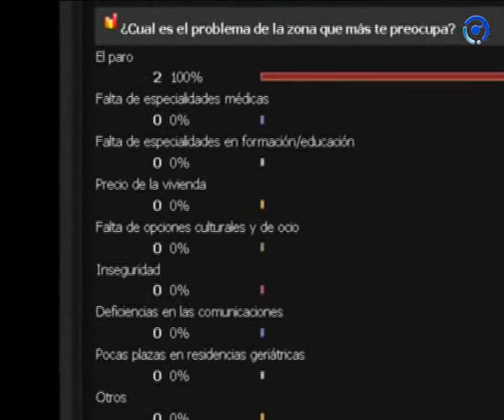Nuevos servicios Web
Inauguramos dos secciones, una encuesta semanal y la posibilidad de preguntar, denunciar o proponer a los responsables municipales de forma anónima. Participa.